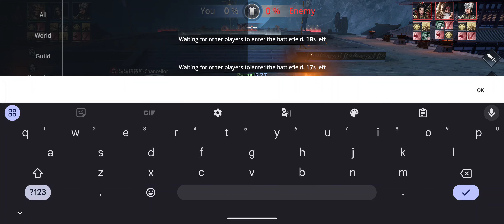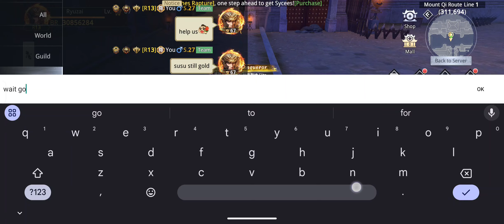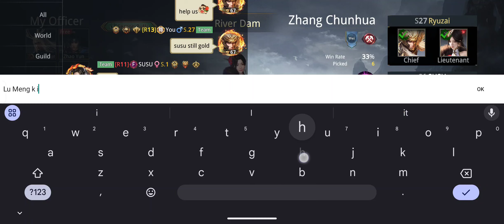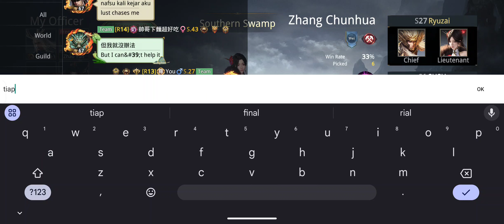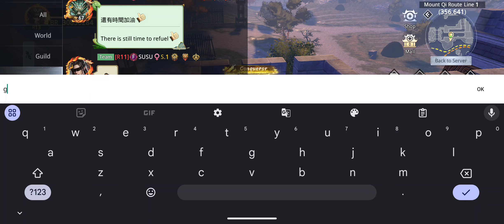PUSH POINT PVP SUPREMACY RUSH SEASON 52 ( S27 Ryuzai ) #6 - Dynasty Legends 2